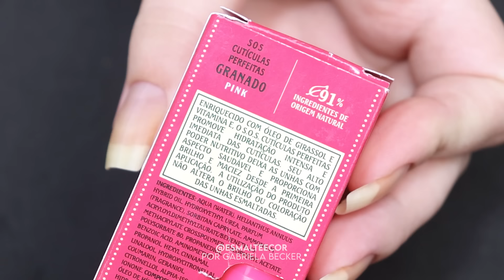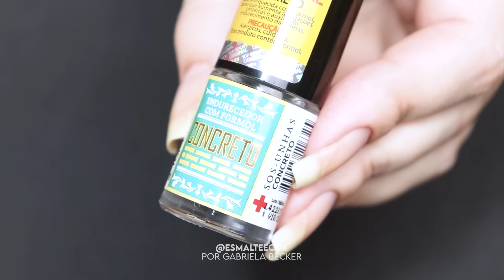Fiz UNHAS DECORADAS com os novos ESMALTES IMPALA e AVON | Cortei, lixei e fiz uma nova esmaltação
Neste vídeo mostrei todo o passo a passo da minha esmaltação, fiz minhas unhas naturais junto com vocês, diminuindo e lixando elas, e usando novas cores da coleção de esmaltes A Cor da Sua Moda da Impala, usei também uma das novas cores da linha Power Stay da Avon e ainda fiz uma nail art abstrata com o esmalte dourado Fred da Bauny.

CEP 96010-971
Pelotas / RS

esmalteecor
EM TODOS OS LUGARES